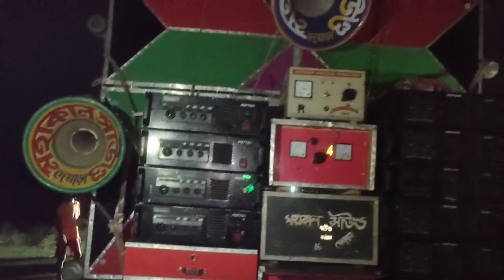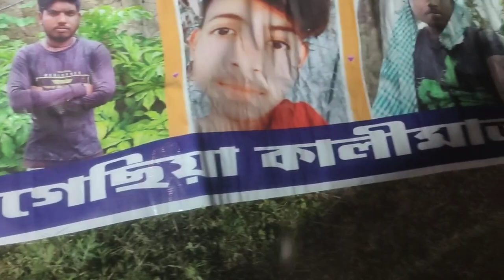কাল রাতে রোহিয়া তে💥মহাকাল সাউন্ড বাঁধা হচ্ছে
Ganesh patra